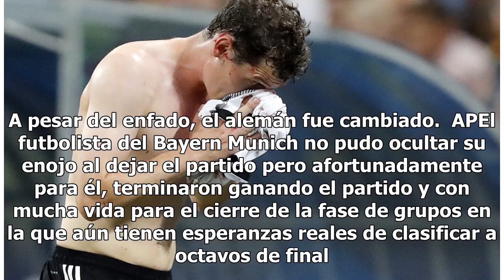Video: El terrible choque que retiró a Rudy de la cancha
Sebastián Rudy, jugador de Alemania, se llevó un terrible golpe apenas a los 25 minutos del partido, lo que le provocó una hemorragia nasal y tuvo que abandonar el partido apenas unos minutos después. El alemán trató de cortar un avance sueco con una barrida pero llegó tarde y no alcanzó a derribar ...